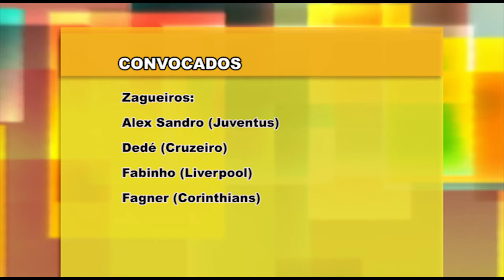Tite faz a primeira convocação da Seleção Brasileira após a Copa do Mundo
O técnico Tite fez a primeira convocação da Seleção Brasileira após a Copa do Mundo da Russia para amistosos contra El Salvador e EUA.